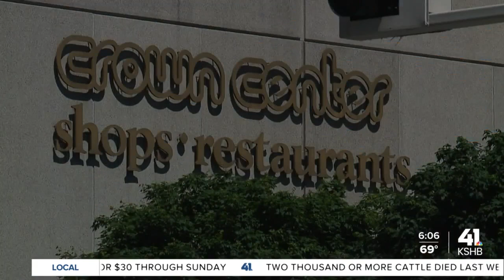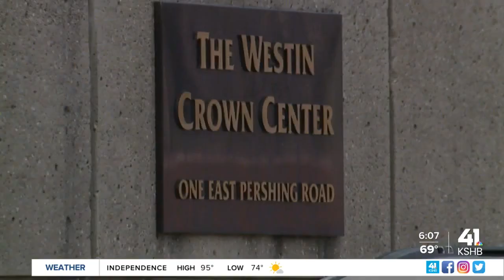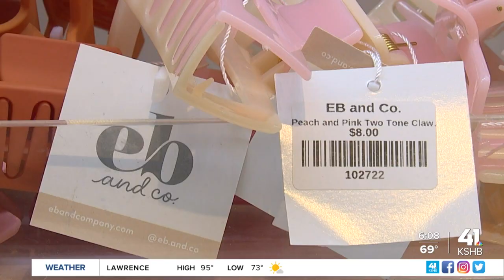Boulevardia returns to Kansas City